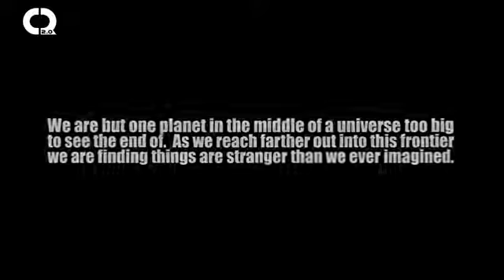Giant Spiral in the Sky Witnessed by Thousands Over Europe Caught on Tape 2018